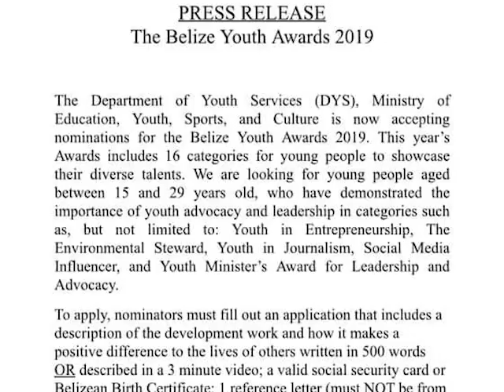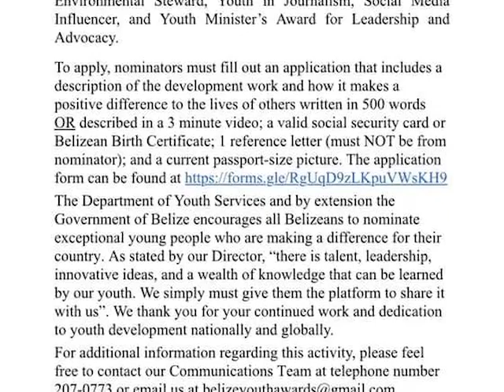Apply Today for the National Youth Awards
Are you an active youth in your community? If you are doing good work that is making an impact, then you may qualify for the National Youth Awards.  The Department of Youth Services is now accepting nominations for this year’s awards. Dominique Noralez of the Department of Youth Services tells us more about the requirements and how you can apply.